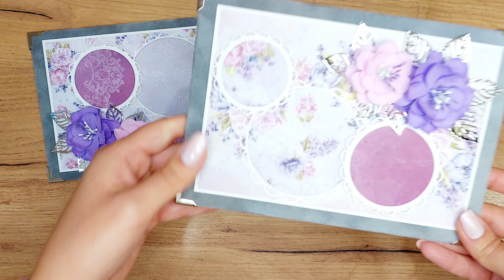Nowość W Scrapowym Kąciku ❣️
Dziękuję,  że oglądacie moje filmy!

oraz Instagramie:
scrapowy_kacik_zakliny

Pozdrawiam !
Żaklina